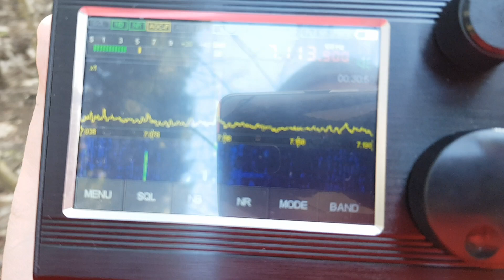Malahit DSP SDR RX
Небольшой пример приёма днём на антенну miniwhip. Радиообмен 45+.